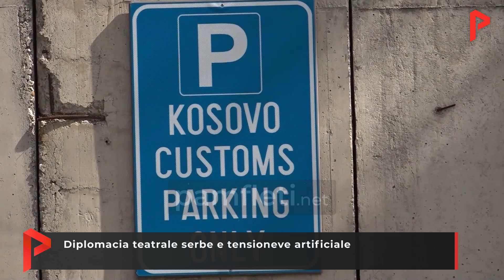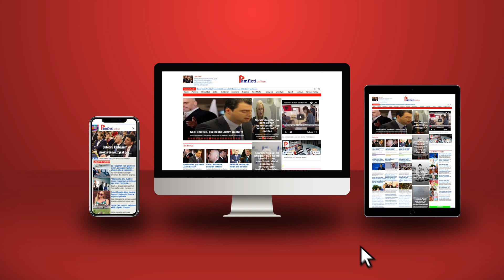Diplomacia teatrale serbe e tensioneve artificiale